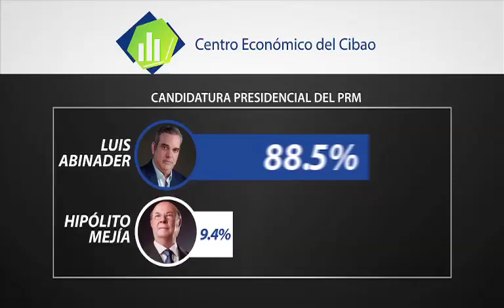AEROMUNDO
Primera Seccion VIP: Licenciado Manuel Jimenez

Segunda Seccion VIP: Licenciado Lisandro Macarrulla